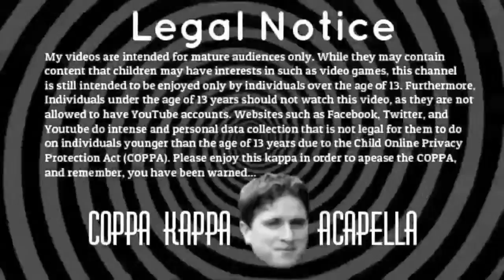(LM) - Smash Bros Tactics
By far the laziest edited version of these that I have made to date. Well at least its funny.